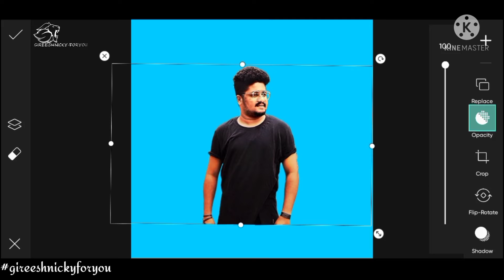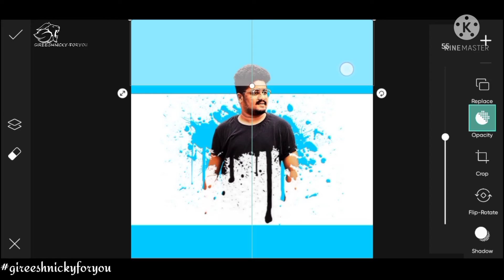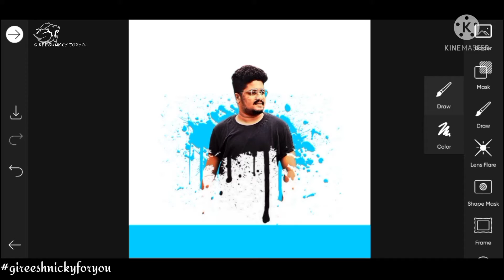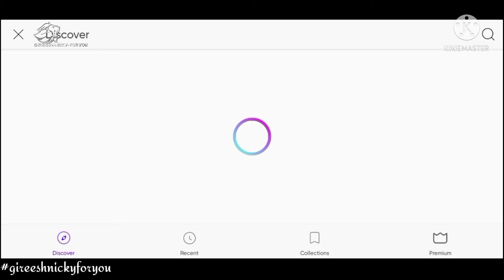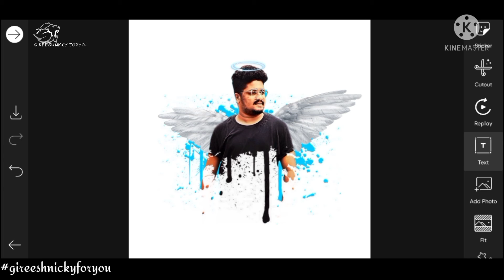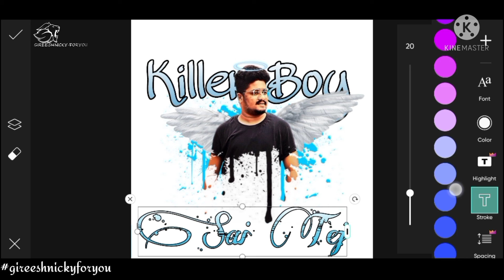Killer Boy editing tutorial in picsart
this is really amazing edit,

click on video once and you have experienced a amazing editing.

bye